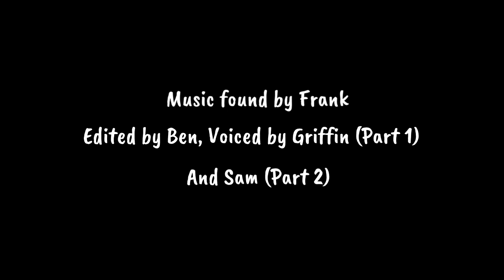Beetroot Nugget Head Song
A song about Beets